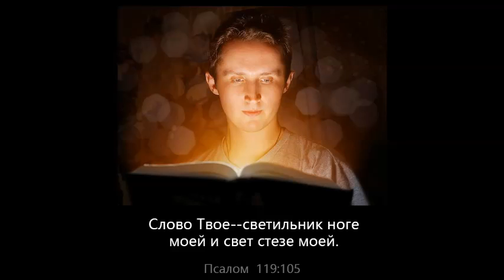017.Радиопроповедь Я.Н.Пейсти - Открой уста свои...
Пейсти, Ярл Николаевич (9 октября 1920 — 8 марта 2010) — радиопроповедник второй половины ХХ начала XXI в., служение которого сыграло важную роль в распространении Евангелия в СССР поверх так называемого «железного занавеса» в период «холодной войны».

Родился в семье миссионеров в 1920 году в г. Никольск-Уссурийский на Дальнем Востоке. Его отец, Николай Иванович Пейсти, родился в Санкт-Петербурге, уверовал в 15 лет, посещая собрания в доме княгини Ливен. Мать, Марта Ивановна, шведка из Финляндии, также родилась в Санкт-Петербурге.